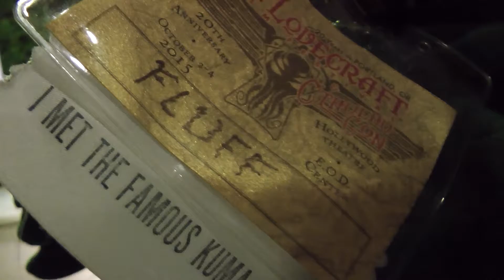The night before Eurocon 2016 in Barcelona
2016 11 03 Barcellona Eurocon the night before